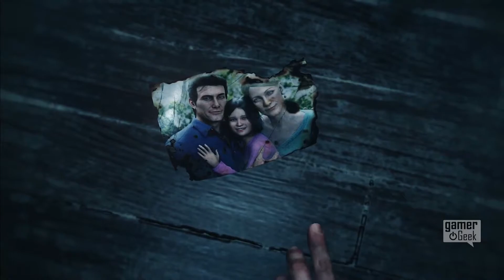The Evil Within 2 –Trailer de Gameplay “Sobreviva